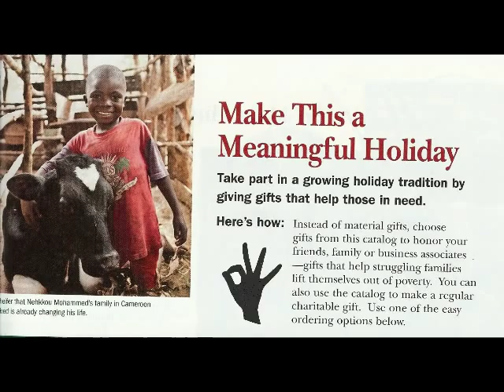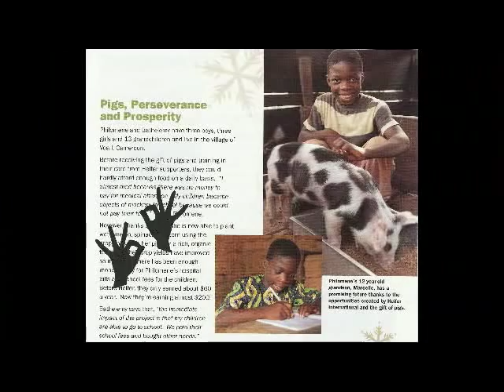Heifer Experience: The Heifer Gift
We had fun making this video, and we hope you enjoy it! Help us get the word out about Heifer! (Lyrics below.)

The video is also an entrant in Heifer International's "Heifer Experience" video contest, and winners are determined by the number of "Likes" they receive on YouTube.

This song and video celebrate Heifer International and their outstanding work in breaking the cycle of poverty and hopelessness the world over. Lauren LeCroy May wrote the lyrics and created the video (largely from pictures of Heifer program participants from their Heifer Catalog and Andy May wrote, played, sang, recorded, and engineered the music.
Lyrics:

The Heifer Gift
 (Andy & Lauren May, Swift River Music)

In the spirit of this joyous season
We did something we all believe in:
One night we didn't go out together
And what we didn't spend, we sent to Heifer

  Sayin', O.K., O.K.
  It's a family get-together
  O.K., O.K.
  We're gonna eat in & send out to Heifer

Now, livestock has a lot of good uses
Better yet, livestock reproduces
And those who get a gift from Heifer
Will pass that gift on to a neighbor

  O.K., O.K.
  In the Heifer gift catalog
  O.K., O.K.
  There's everything from hens to hogs

A water buffalo can pull a plow
So can a camel, though I can't see how
But one thing that I know for sure--
Crops grow better when they're fed manure

  O.K., O.K.
  Heifer gifts are so sustainin'
  O.K., O.K.
  It's not just the livestock, it's the trainin'

We bought some trees and honeybees
Chickens, rabbits, ducks, and geese
Then we went for a share in each
Of a camel, a llama, and a sheep

  Sayin', O.K., O.K.
  We're gonna plant a seed
  O.K., O.K.
  Give hope on the hoof to a family in need

Then someone said, "We didn't have wine!
Let's look through there one more time
We could add three flocks of chicks,
A share of a heifer or half a pig!"

  Sayin', O.K., O.K.
  Break out the peanut butter
  O.K., O.K.
  Gonna take our change and change life for another

That fine meal that we never ate
Became honey, eggs, fruit, and shade
Transportation, milk, and wool
And income enough to send a child to school

  O.K., O.K.
  Now, here's the reason why:
  O.K., O.K.
  Gifts to Heifer go forth and multiply

  O.K, O.K.
  Next year, Everybody,
  O.K., O.K.
  Let's throw a Heifer brown-bag party
For contest updates and Heifer International alerts, text HEIFER to 69872 (msg & data rates may apply).

Heifer is different. Heifer works.

Heifer International is a global nonprofit with a proven solution to ending hunger and poverty in a sustainable way. Heifer helps empower millions of families to lift them out of poverty and hunger to self-reliance through gifts of livestock, seeds and trees and extensive training, which provide a multiplying source of food and income.

Heifer's mission to end hunger--

Heifer envisions... A world of communities living together in peace and equitably sharing the resources of a healthy planet.

Heifer's mission is... To work with communities to end hunger and poverty and to care for the Earth.

Heifer's strategy is... To Pass on the Gift. As people share their animals' offspring with others--along with their knowledge, resources and skills--an expanding network of hope, dignity and self-reliance is created that reaches around the globe.

Heifer's history This simple idea of giving families a source of food rather than short-term relief--a cow not a cup--caught on and has continued for more than 65 years. Today, millions of families have been given gifts of self-reliance and hope.